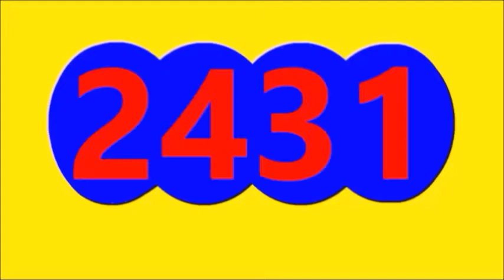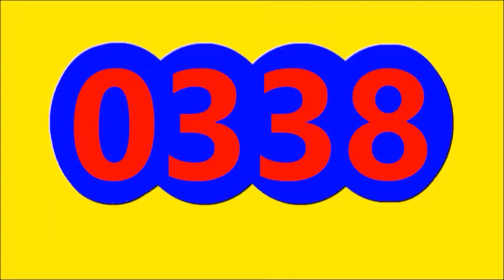Resultados LOTERIAS Y CHANCES de la NOCHE DEL MARTES 13 DE SEPTIEMBRE del 2022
Resultados LOTERIAS Y CHANCES de la NOCHE DEL MARTES 13 DE SEPTIEMBRE del 2022, RESULTADO EL PAISITA NOCHE, RESULTADO CHONTICO NOCHE, RESULTADO CAFETERITO NOCHE, RESULTADO FANTASTICA NOCHE, RESULTADO MOTILON NOCHE, RESULTADO CULONA NOCHE, RESULTADO SINUANO NOCHE, RESULTADO LA CARIBENA NOCHE